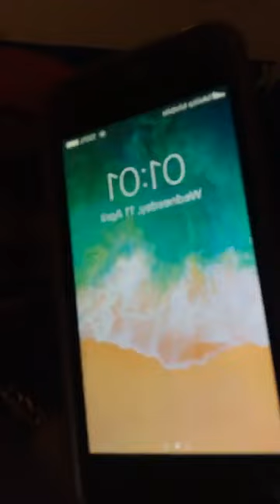War deg deg ah suldan nadif oo la so dayey iyo war bixin xasasiya sidi lo so dayey